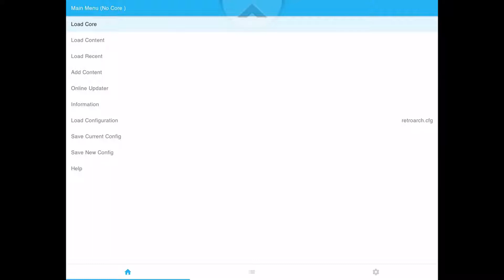Pac-Man | RetroArch Emulator | iPhone / iPad / iOS [1080p] | Atari 2600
No jailbreak needed--running on Apple iPad Pro 9.7" iOS 10.2 running Pac Man for Atari 2600 using RetroArch Emulator 1.3.6

Note that versions of RetroArch newer than 1.3.6 do run run properly on iOS as of this writing.  The following models should all work: iPhone 4, iPhone 4S, iPhone 5, iPhone 5C, iPhone 5S, iPhone 6, iPhone 6 Plus, iPhone 6S, iPhone 6S Plus, iPhone SE, iPhone 7, and iPhone 7 Plus.  As for iPads, you should be good with iPad 3, iPad 4, iPad 5 / 2017 (when a jailbreak gets released), iPad Air, iPad Air 2, iPad Mini 3, iPad Mini 4, and the iPad Pro 9.7" as well as the iPad Pro 12.9".

I am using an iPad Pro 9.7" jailbroken on iOS 10.2 with a PS3 controller using BTstack 1.1-1 and Controllers For All 1.7.4-1 (from Cydia).